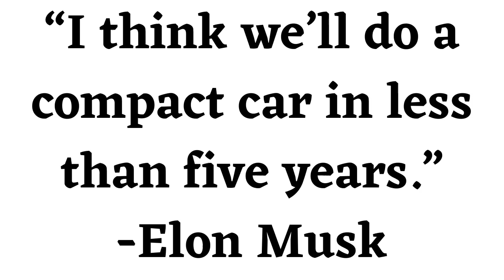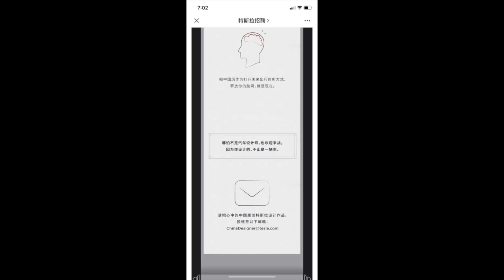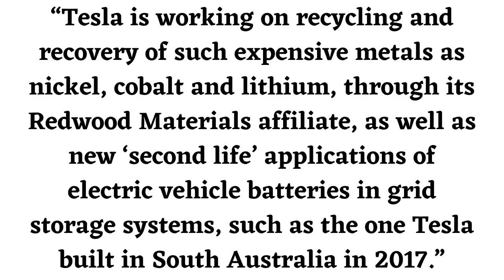Tesla's $20,000 Compact Car Is Coming Soon - The End of Gas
Tesla is currently working on a cheap compact car that will start its production in china. In this video, I discuss why Tesla's new vehicle will end ICE forever.